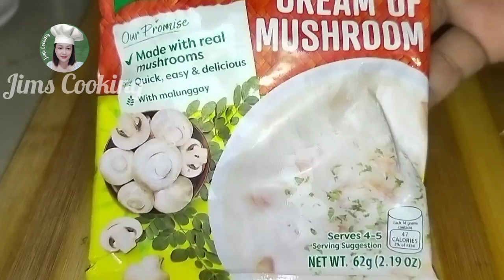Ang sekreto ko sa masarap na sopas By Jims Cooking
Sa videong ito ay magluluto tayo ng masarap na sopas aking ibabahagi ang pagluto sa masarap na sopas